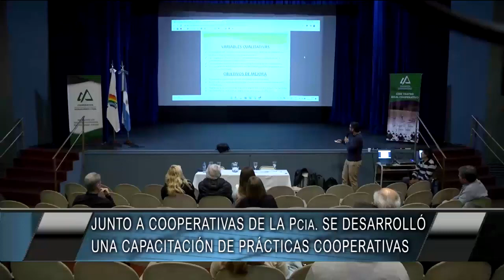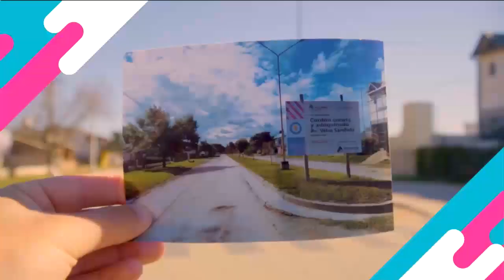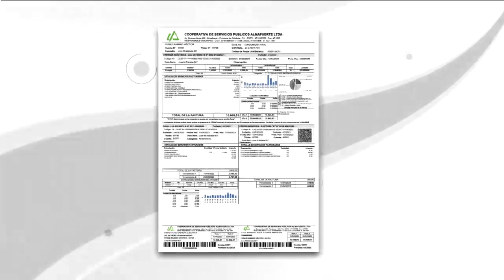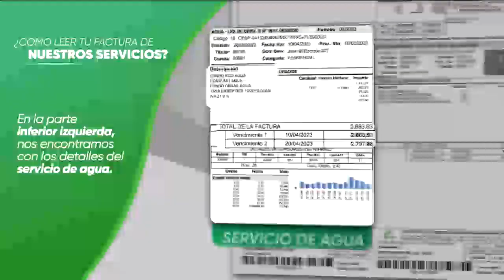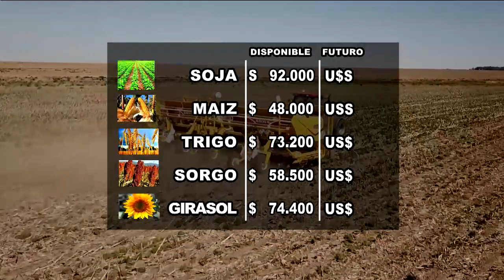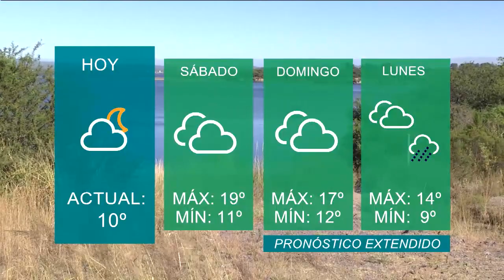30 Minutos Noticias 07 07 23